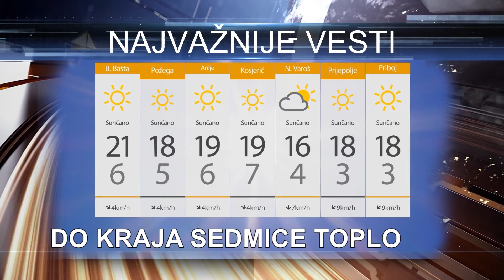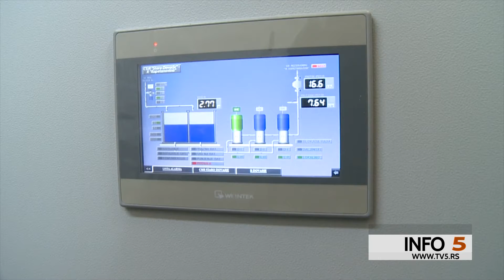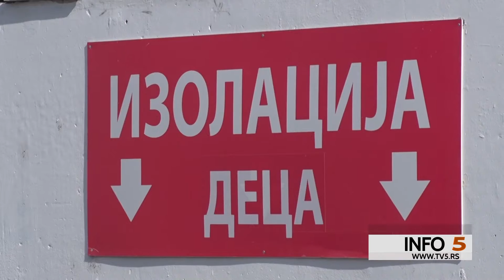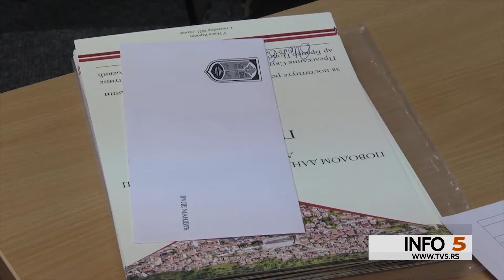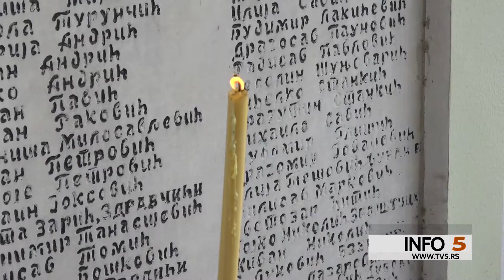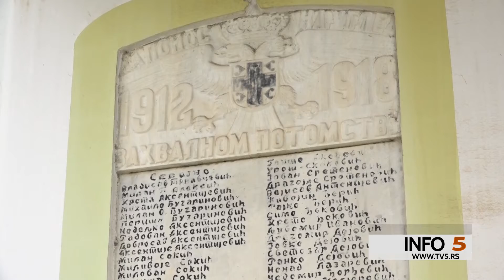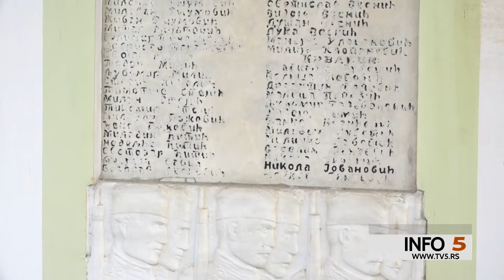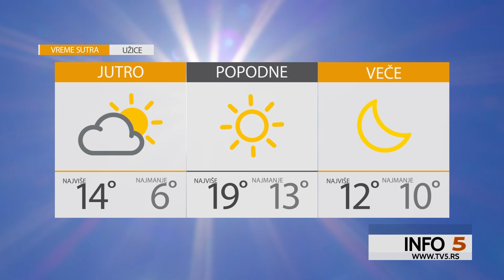TV5 - Info 5, 01.11.2021.